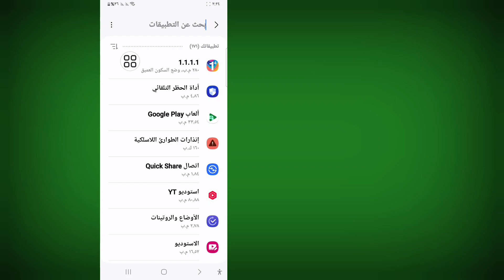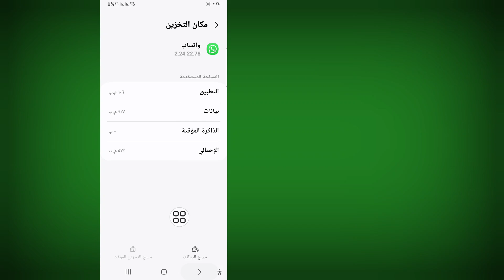كيفية حل مشكلة تحديث WhatsApp (حل 100٪)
سأوضح لك كيفية حل مشكلة تحديث WhatsApp (حل 100٪). شاهد هذا الفيديو وتعلم كيفية حل مشكلة تحديث WhatsApp.

يرجى اتباع جميع خطواتي التعليمات التي تظهر على الشاشة.

💛شكرًا للمشاهدة
💛من فضلك شارك الفيديو مع أصدقائك إذا استمتعت به ووجدته مفيدًا